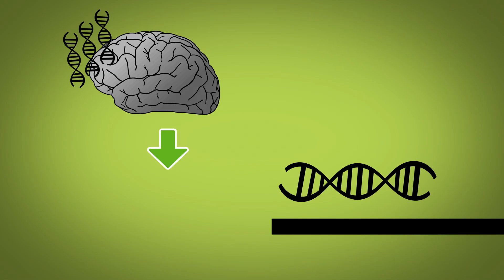Is PTSD A Memory Disorder?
Today I'm joined by Kati Morton to talk about PTSD! Although traditionally classified as an anxiety disorder, there is increasing evidence for PTSD being a memory disorder. If people with certain neurobiological factors are more predisposed to develop post traumatic stress disorder following a traumatic event, there exists the possibility of exploring new avenues for treatment as well as finding better preventative measures to increase people’s resilience.

Post-traumatic stress disorder and declarative memory functioning: a review (being a review, contains further references)

┬►SOME PEOPLE WANT TO SUPPORT DRAW CURIOSITY!!
├    (thanks! - people have asked several times so I created this)

├─● CAMERA
├─● LENSES
├──● Canon 50mm F1.8 (UK)
├──● Opteka 0.2x Fish-eye + Macro (US)
├──● Opteka 0.2x Fish-eye + Macro (UK)